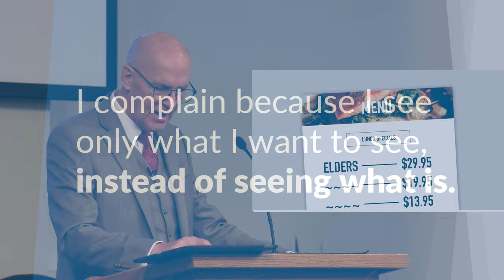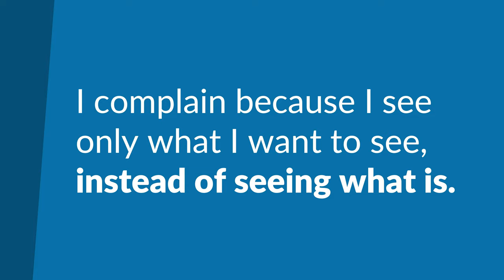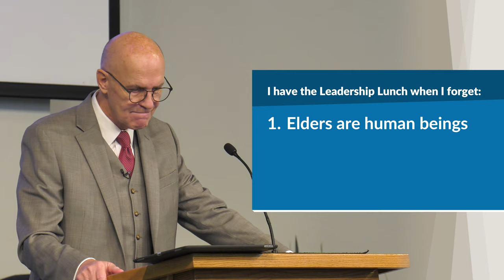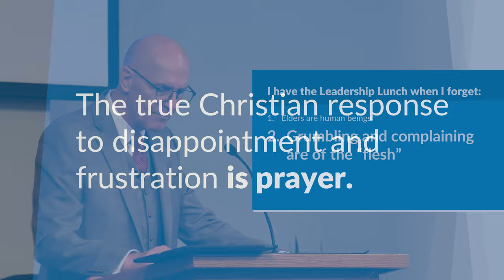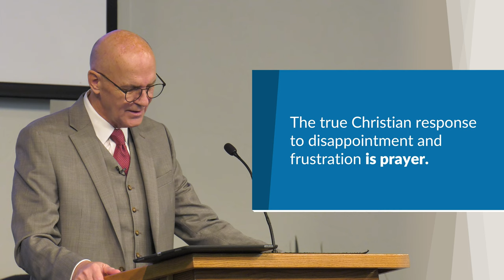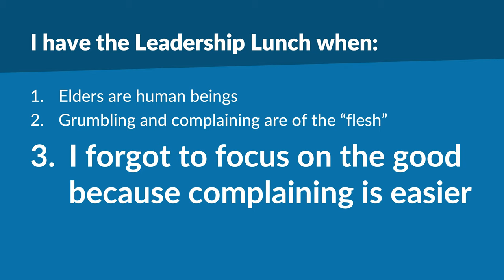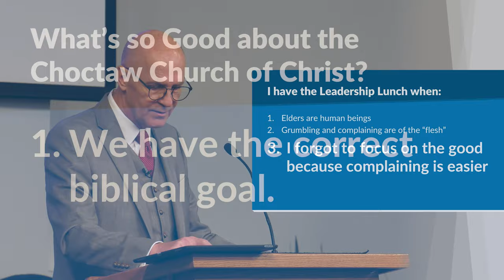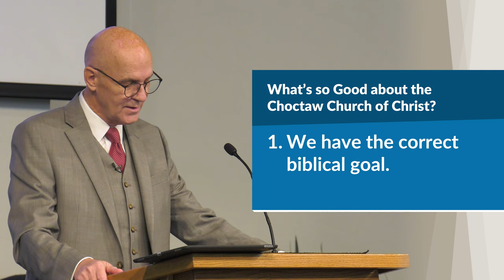What's So Good About the Choctaw Church of Christ? / Sermon – Mike Mazzalongo | BibleTalk.tv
This lesson will examine the great blessings that the Choctaw congregation has both received and bestowed on its members.